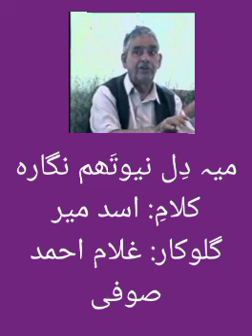Mae dil neuthum nigara | Asad Mir | Gh Ahmad Sofi | Kashmiri sufi song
Mae dil nyoethum nigara baynazira
Lyrics: Asad Mir ( RA)
Singer:  Gh Ahmad Sofi
Kashir Baeth planet